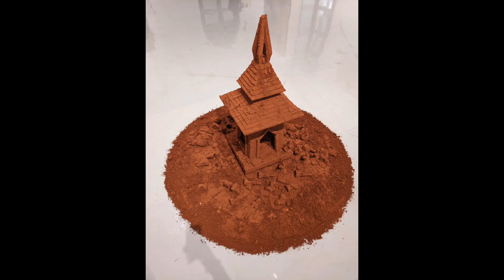Tour in Bangkok Thailand Art Gallery Museum 2022